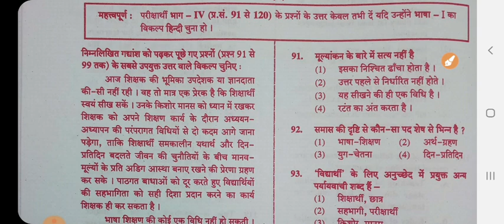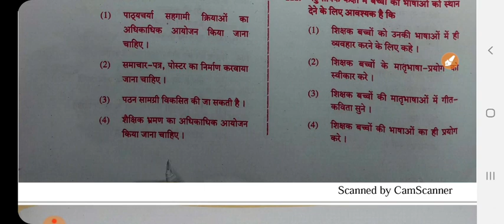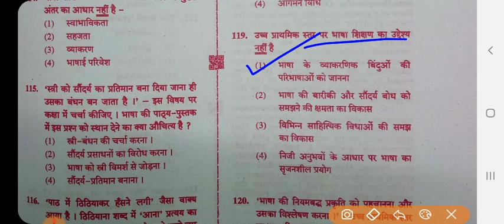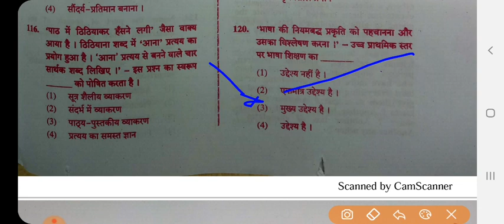CTET Answer Key 2019 Level 2 Hindi ।CTET Level-2 ANSWER KEY Hindi ,CTET Answer Key 7 July 2019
CTET Answer Key 2019 Level 2 Social Science .

# Ctet answer key 7july2019